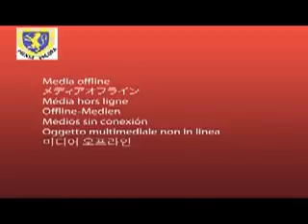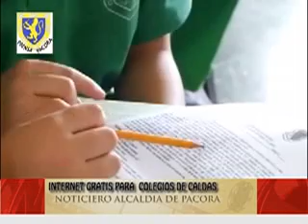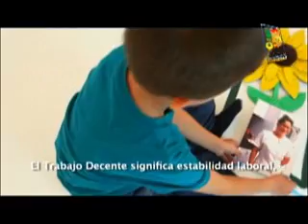PACORA CALDAS NOTICIERO 15 DE JULIO DE 2016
PRODUCE OFICINA DE PRENSA UNA ALCALDÍA "EL FUTURO ES AHORA " 2016